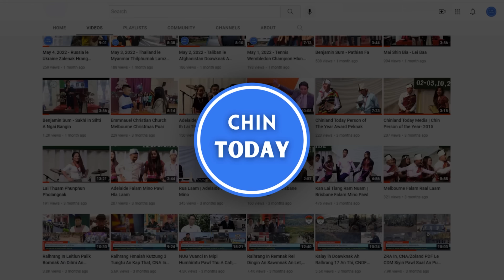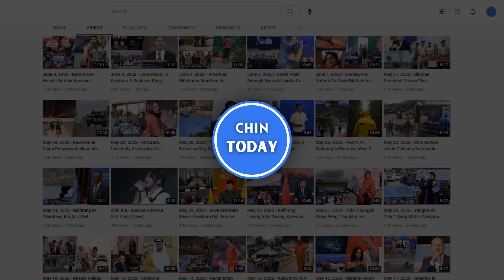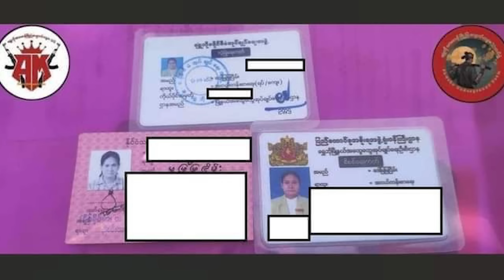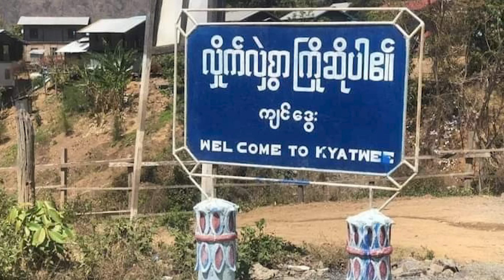MAR 26 ZAN. MAH in Rampi hrilawknak tuah ding, Palewat in AA pawl SAC hnenah a heek, Chinram a buai.